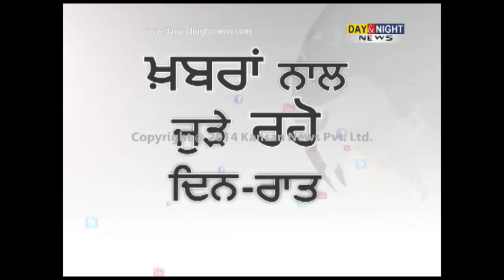Bhai Gurbaksh Singh's hunger strike continous, no action on demands | Ambala